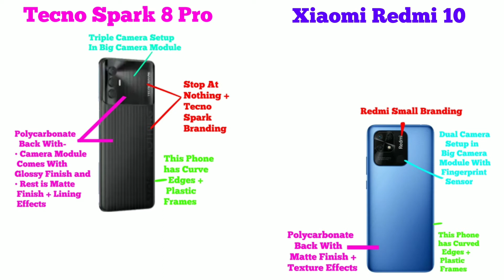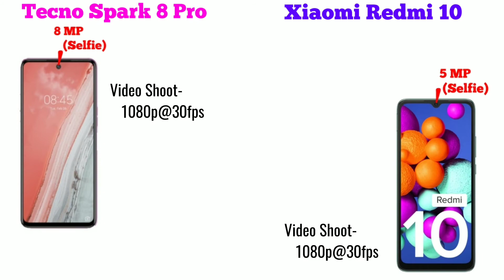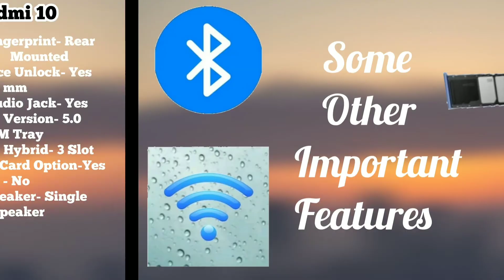Xiaomi Redmi 10 | Tecno Spark 8 Pro | Spark 8 Pro vs Redmi 10 | Which Should You Buy? Under 12k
iss video me hamne Xiaomi Redmi 10 vs Tecno Spark 8 Pro ka Complete Clear Comparison Review kiya hai. Basically Dosto Aap Log ek Budget Level me Accha Smartphone ke Talash me hai (Jo Ki aate hai Xiaomi aur Tecno he Taraf se), Jisme ke Bhaut he accha sa Display, Processor, Camera ho, Build Quality bhe Awesome ho and Latest Android Operating System ho Plus Bhaut saare Customisation wala options Ho. Aur dosto agar aap logo ka budget kuch Rs 12,000 ke aas-pass hai aur aap logo ko confusion hai ke kon sa phone buy kiya jai, toh iss video ko complete dekeye gaa kyoki end tak ke aap log smaj jainge ke kon sa Smartphone aap ke leye best hai.